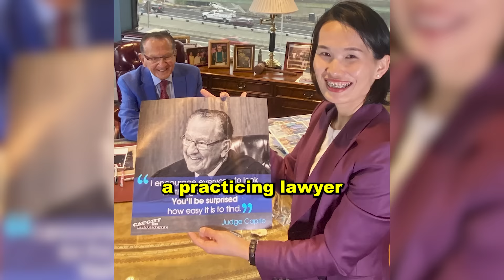Back On The Bench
IN COURT AGAIN… Returning to court for the first time was a very emotional experience for me.